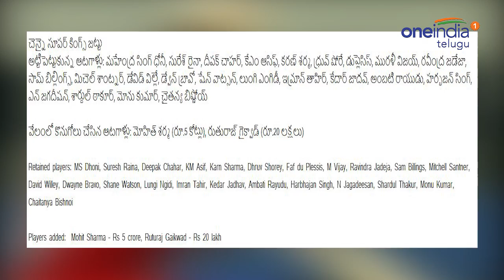IPL 2019 : Chennai Super Kings Complete Squad | Oneinda Telugu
IPL 2019 Auction : Retained players: MS Dhoni, Suresh Raina, Deepak Chahar, KM Asif, Karn Sharma, Dhruv Shorey, Faf du Plessis, M Vijay, Ravindra Jadeja, Sam Billings, Mitchell Santner, David Willey, Dwayne Bravo, Shane Watson, Lungi Ngidi, Imran Tahir, Kedar Jadhav, Ambati Rayudu, Harbhajan Singh, N Jagadeesan, Shardul Thakur, Monu Kumar, Chaitanya Bishnoi
Players added:  Mohit Sharma – Rs 5 crore, Ruturaj Gaikwad – Rs 20 lakh

ఐపీఎల్‌ 12వ సీజన్‌ కోసం వేలం ముగిసింది. ప్రాంఛైజీలు యువ ఆటగాళ్లపై కాసుల వర్షం కురిపించాయి. మొత్తం 1003 మంది ప్లేయర్లు ఈ వేలానికి రిజిస్ట్రేషన్ చేసుకోగా, ప్రాంఛైజీల సూచన మేరకు 351 మంది తుది జాబితాకు ఎంపిక చేశారు. ఇందులో 228 మంది భారత ఆటగాళ్లున్నారు. 70 మంది క్రికెటర్లను ఎంపిక చేసుకునేందుకు 8 ఫ్రాంచైజీలు పోటీపడగా 60 మందిని కొనుగోలు చేశాయి. ఇందులో 40 మంది భారత్ నుంచి కాగా 20 విదేశీ ఆటగాళ్లున్నారు. వీళ్ల కోసం అన్ని ఫ్రాంచైజీలు కలిపి రూ. 106.8 కోట్లు ఖర్చు చేశాయి.